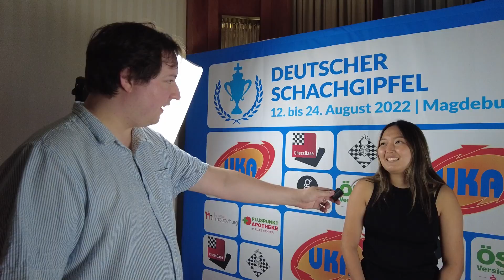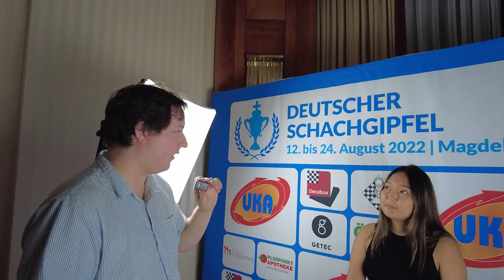Interview with the German FIDE Women's Grand Prix Wildcard Dinara Wagner | German Chess Summit 2022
Dinara Wagner has won the wildcard qualification against Josefine Wagner and Jana Schneider. We talked with her after this big achievement.